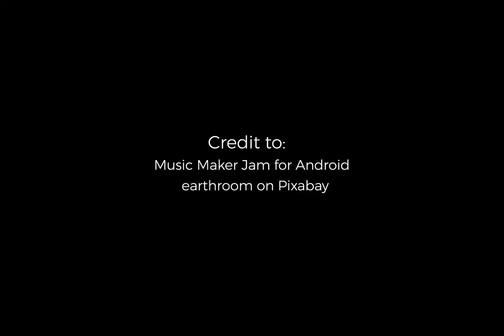Hello Watchers - Project Z (Music Maker Jam)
Project Z is powered by Music Maker Jam for Android.

- Sound Editor: Nadia K. Putri.

Hello Watchers adalah kanal video yang meliput kegiatan sehari-hari, mulai dari hal kecil sampai yang penting sekalipun.